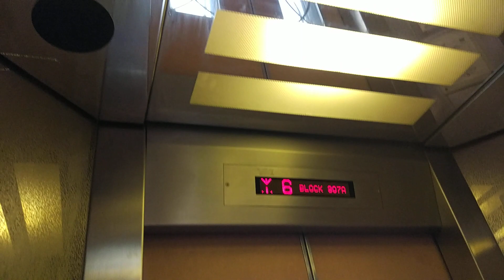Block 307A Carpark Tampines Mitsubishi Elevator